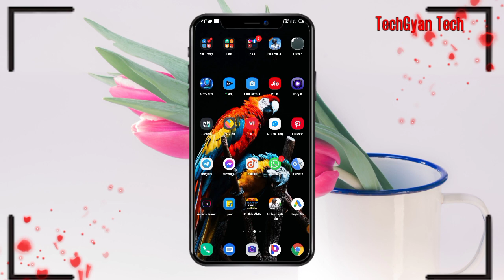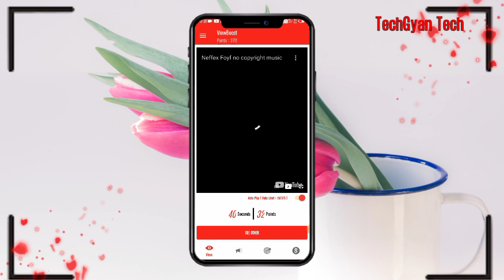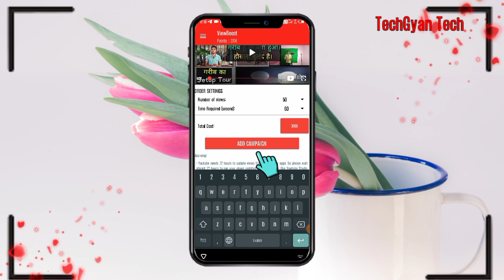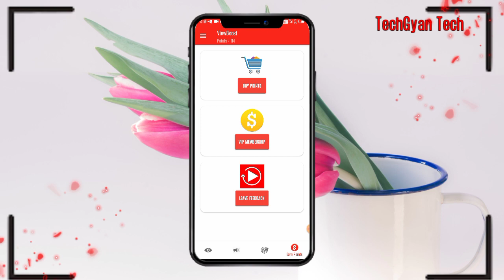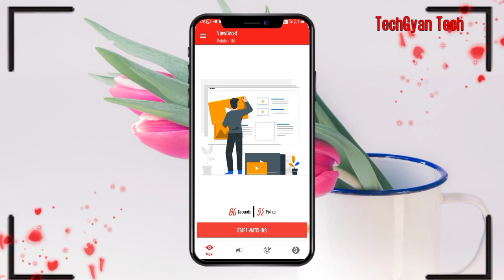how to boost your youtube channel in hindi 2021 | how to boost your channel on youtube 2021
How To Boost Your YouTube Videos For Free | how to boost your channel on youtube 2021

boost
manoj dey vlogs
how to boost your channel on youtube
how to boost your channel
how to boost your telegram channel
how to boost your youtube channel for free
how to boost your youtube channel in facebook
how to boost your gacha channel
how to boost your youtube channel 2021

how to promote your youtube channel for free
youtube tips for beginners
quick growth for youtubers
how to promote your music for free
promote your youtube video for free
how to promote your channel for free
how to promote youtube channel for free
Subscrirbers, Increase
Youtube, Grow
To
How
Grow your youtube channel
technicalisrar
youtube 0 views problem, why not get views on youtube
boost youtube channel
promote youtube channel
promote new youtube channel
TechGyan Tech"
Dosto Mera Yeh YouTube Channel Technology Biased Par Hai. Mere Channel TechGyan Tech me Apko Technology Ka Gyan , Android tips and Tricks, video editing tips , Online Gyan , Unboxing , Mobile Phones, Tech Related Video milengi.
Rojana  Ek Video Upload Karta Hoon. Taki Aapko Rojana YouTube or Technology Se Related New videos Ki Notification Milti Rahe..

App Mujhe Instagram Twitter and Facebook par bhi follow kar Sakte Hai.
.,. जो भी हमारे भाई बहन हमारे Channel TechGyan Tech से नहीं जुडे है वो जल्दी ही जुड जाए । हमारे अगले विडियो देखने के लिए और मैने दोस्तो आपसे वादा किया है में आपको रोज एक वीडियो दिया करुगा। जिस से आप जल्दी हर एक जानकारी सिख सके ।.

this videos only knowledge purpose